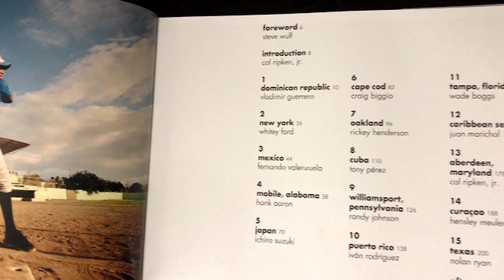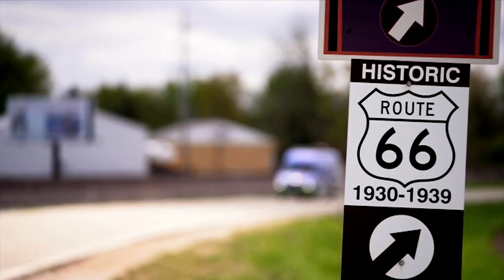Grassroots Baseball visits with Arizona Diamondbacks broadcaster Todd Walsh • Fox Sports Arizona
Grassroots Baseball® co-founders Jean Fruth and Jeff Idelson visit with Arizona Diamondbacks broadcaster Todd Walsh.